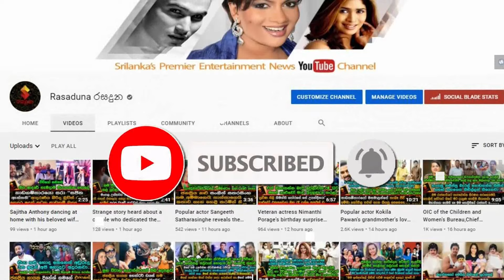වසන්තගේ හත්දවසේ පිංකමට වෙනුවෙන් කවුරුත් වැඩිය දැකලා නැති වසන්තගේ පුතෙකු කරලා තිබුනු උතුම් පිංකම.News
ක්ලබ් වසන්තගේ හත් දවසේ පිංකම වෙනුවෙන් කවුරුත් වැඩිය දැකලා නැති වසන්තගේ පොඩි පුතෙකු පිට රටක ඉදන් කරලා තිබුනු උතුම් පිංකම.News